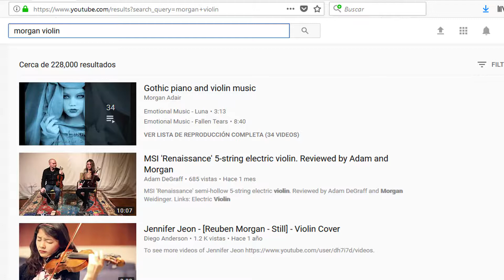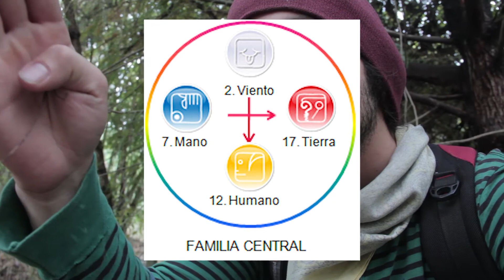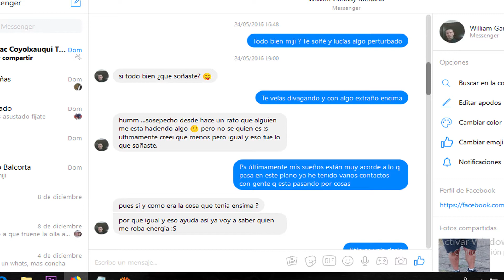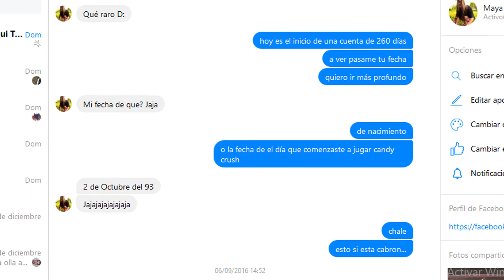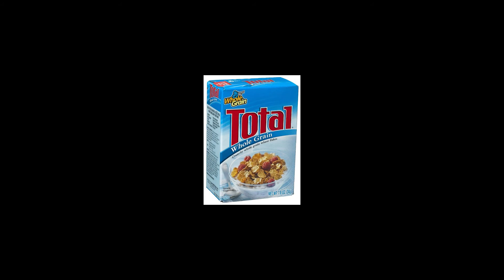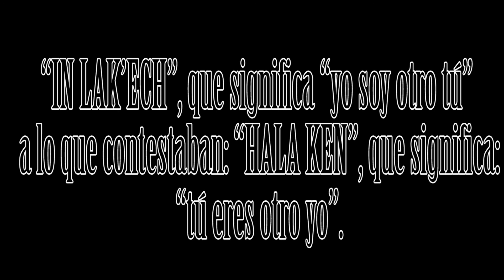Mi primer Videoblog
Este es mi primer videoblog que realizo para poder convivir con la muchachada buena onda que gusta de jugar video juegos y sobre todo degustar del plano material.

en esta parte si hablo de videojuegos, si analizamos la caratula de assassins creed origins podemos encontrar simbología masona porque obviamente una secta está detras de tu pantalla y videojuego favorito :)

y acá hablo de como hacerle el amor a una feminista... solo dale un abrazo, no necesitas nisiquiera penetrarla, solo un abrazo sincero que le ayude con sus problemas de papá... por cierto un enlace:

todo esta conectado, hasta tu indiferencia :D

te amo